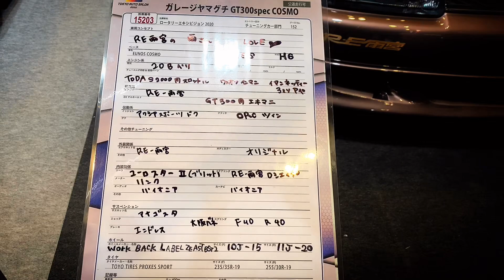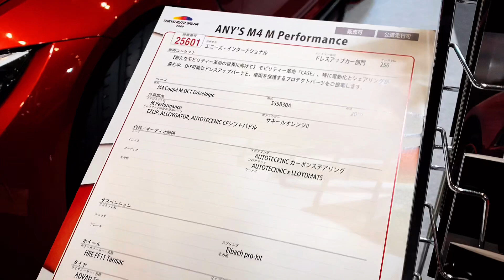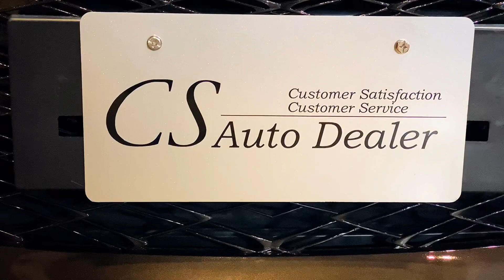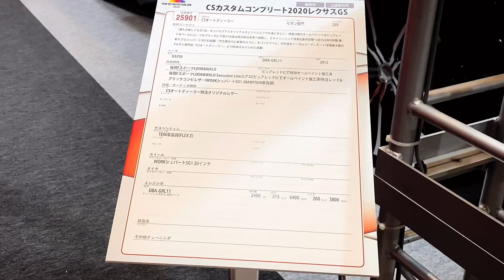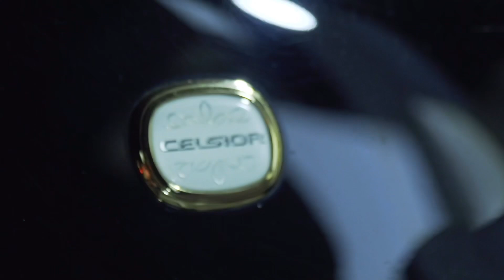【GS250 BMW M4 スープラ コスモ【東京オートサロン2020①】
展示車のご紹介第一弾です。
次回は第二弾、さらにトムス センチュリー
などのご紹介に続きます。
あまりの混雑ぶりにゆっくり撮影することもままなりませんでしたが、可能な限り魅力を捉えるように致しました。